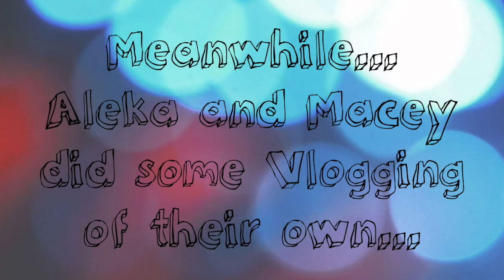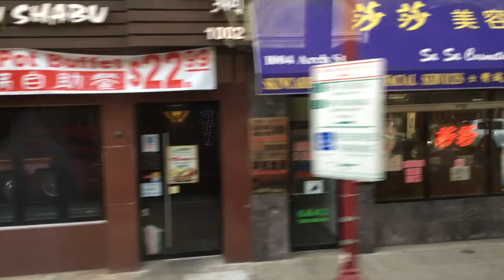Philly Trip Vlog 3!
This was the most fun and eventful vlog of this trip for sure! I had so much fun editing this video, especially because of Macey and Aleka's videos! Hope you guys were okay with that takeover!